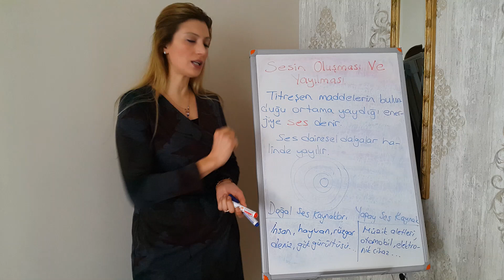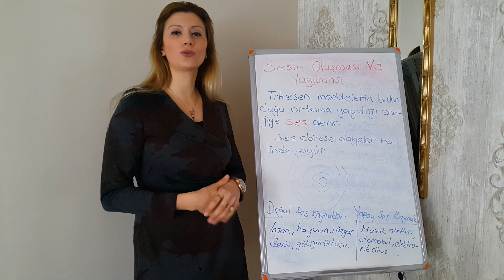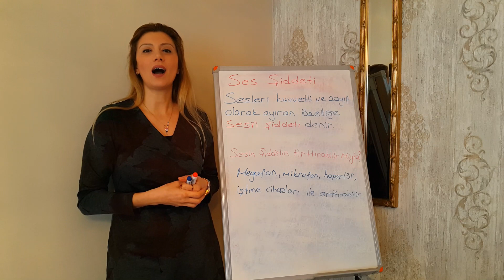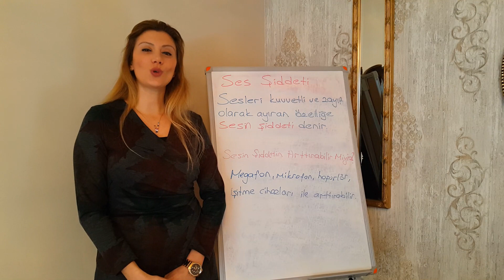4. SINIF FEN SES TEKNOLOJİLERİ